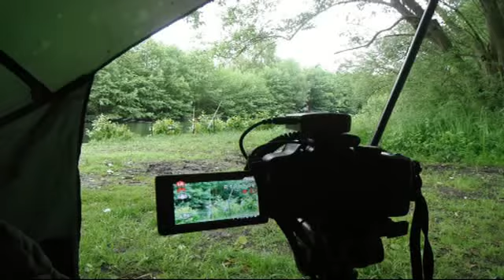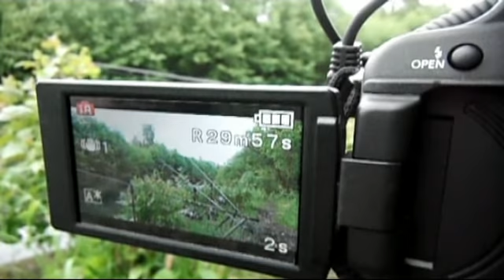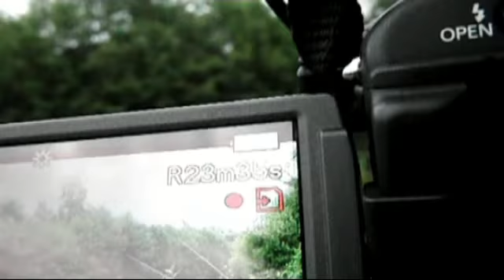gare d'eau juin2013